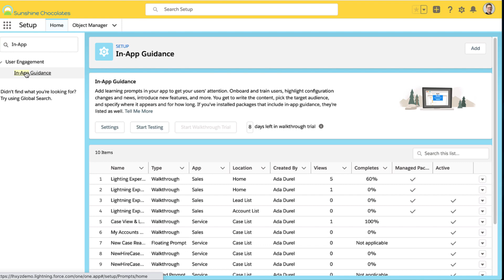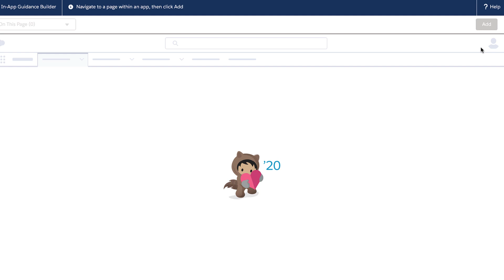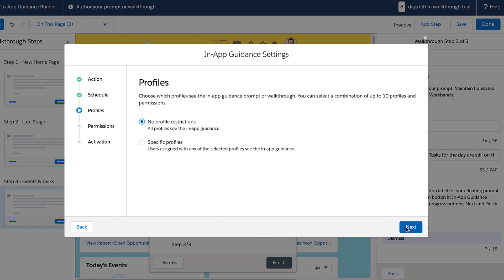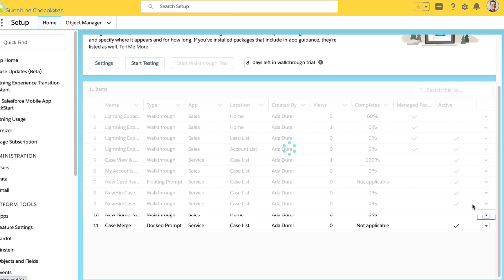How to Help Users Adopt Changes and New Features in Salesforce Using In-App Guidance Walkthroughs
🧐Did you know there is a low code way to guide your end-users as they adopt changes and new features in your org?  You can create prompts to share valuable information with your end users when and where they need it most, while they are in the app.